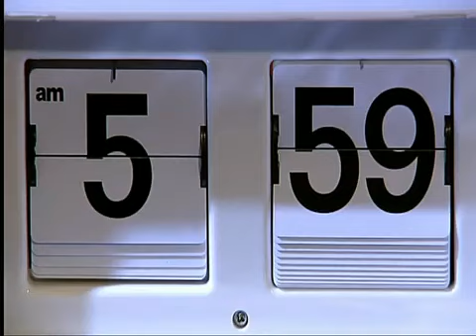Dzień Świstaka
Zapraszamy!
* chodzi o Dzień Świstaka